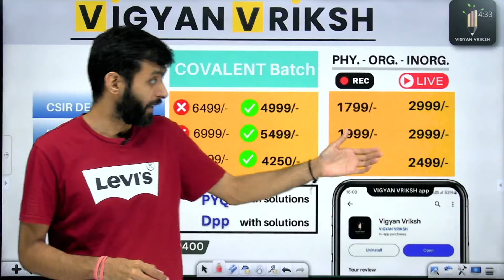Special SUPER 70 Batch | CSIR Dec 24 IIT GATE 25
Course Details

Target: IIT GATE 2025
For Class: M.Sc and M.Sc Passs

This course is designed for all those aspirants who are aiming for the IIT-GATE 2025 Exam. This batch includes top faculties of India which will help you ace the exam and secure admissions in  Ph.D. in IITs, IISERs, and IISc Bangalore & you can apply for different PSUs, BARC, BIS & other government jobs this batch includes classes for all the section as per latest exam pattern.
Course Features

    DPP with each lecture (8000+ Practice Questions in DPPs with detailed solutions)
    Lectures in Recorded form will be available after 3 hrs
    Regular Mentorship Sessions with faculties every 2nd Saturday.
    Regular live classes will be starting from 1st July 2024 till then 2 foundation/strategy classes per month will be provided from December 2023.
    Regular quizzes, surprise tests, and tests at 15 to 21 day intervals.
    All India Test Series ( 29+ Practice Tests, 6 Major Tests, 6 Part Tests & 5+ Full-Length Mock Tests included with the batch)
    Timings & topics of the classes will be provided in the lecture planner.
    The General Aptitude for CSIR NET will also be covered in this batch.
    Previous year's questions included along with both video and text solutions.
    Study material / hard copy with text and solutions.
    Daily access to teacher live class notes in pdf format.
    Course duration extends until the exam.

    Validity: Till CSIR NET Dec 2024 exam

FAQs
Why Vigyan Vriksh

    9+ Years Legacy of Maximum Selection Ratio
    Built on Delhi's Proven Pedagogy.
    Adheres to the Delhi offline Education System.
    Balances Experience and Energy.
    India’s Best Study Materiel.
    Designed as per the needs of Online Students.
    Student Performance Report.

Is this a live course?
Yes, all the lectures are available in live form and after the live class ends your videos are shown in recorded format after 30 minutes and you can watch them at any time or according to your pace.
What are the benefits of LIVE lectures?
In our poll, the majority of students demanded live "~ lectures. The following are the benefits of live lectures: 1. Students can ask doubts in between classes 2. Students can watch the lectures at their convenience & ease. 3. Students get the best understanding & teaching quality.
Is the price per month or for the full course?
The price is for the full course.
How should | make payment?
Click on the Buy button on the bottom right of the screen. You will be redirected to fill in your payment methods & you can pay online. You can also contact on.
I have some technical issues with the app\videos.
Can I shift my batch later?
There is a strict no-batch-shifting policy.
Refund Policy.
There is a strict No Refund Policy.
Will it have a Test Series?

csir net
csir net exam analysis
csir net chemistry preparation strategy
csir net chemical science paper review
gate chemistry
chemical sciences
gate preparation strategy
gate chemistry 2025
gate 2025